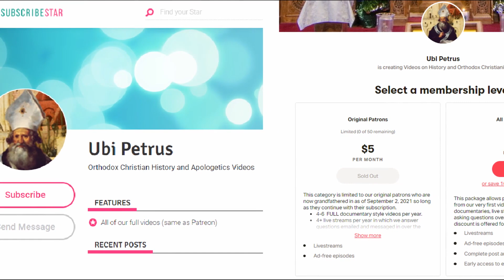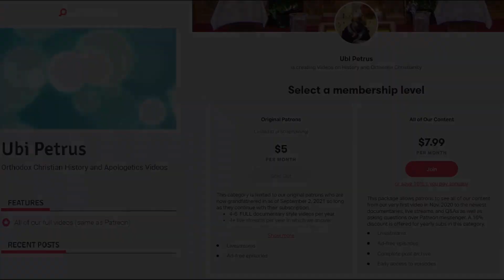Sex, Contraception, NFP, Humanae Vitae, & Natural Law with Dr. David Bradshaw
As an addendum to our video on contraception in Christian historical thought, we invite on Orthodox philosopher Dr. David Bradshaw to discuss his thoughts expressed in an upcoming publication subheaded "What does it mean to be Contrary to Nature?" and another article he wrote on Christian Sexual Ethics at Ancient Faith.

We hope to discuss Natural Law, its influence on Humanae Vitae, and its place in Orthodox sexual ethics.